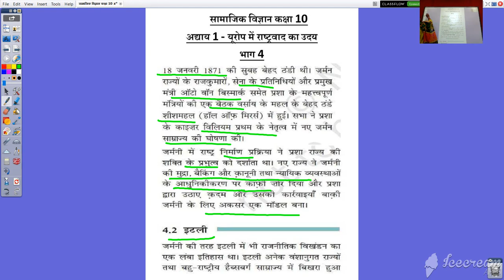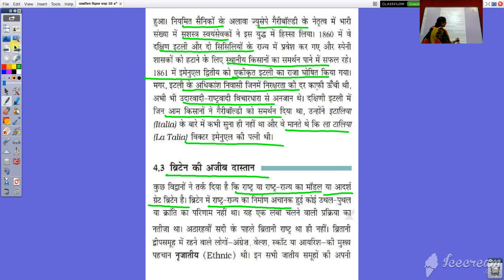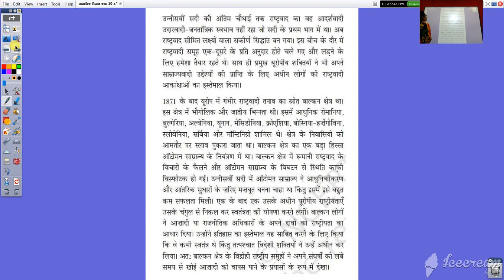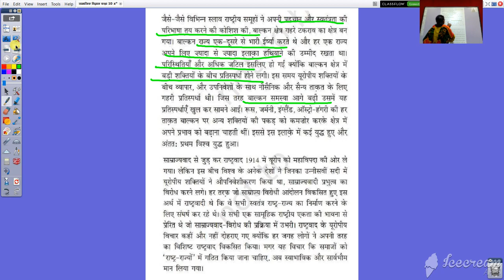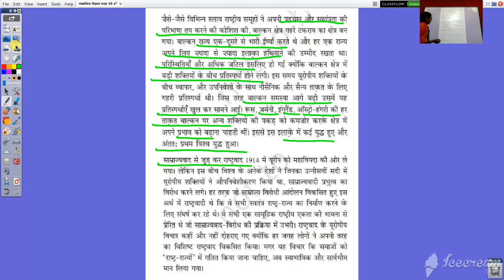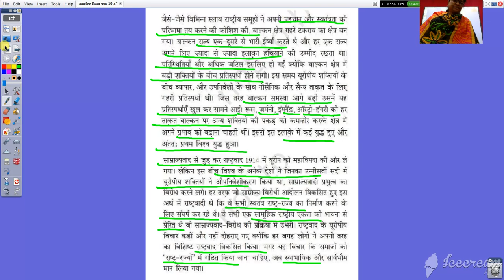कक्षा १० वी सामाजिक विज्ञानइतिहास अध्याय १ यूरोप में राष्ट्रवाद का उदय भाग 4